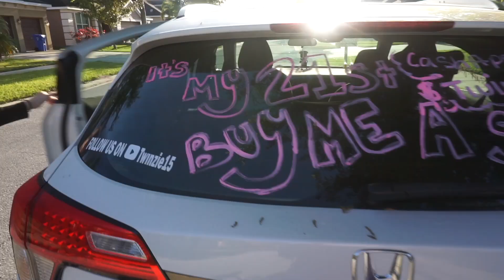BIG NEWS TO COME!!! 😬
Today I am showing off my new rental, going to the doctor, and of course discussing our big news to come.

TAMPA, FL
33608